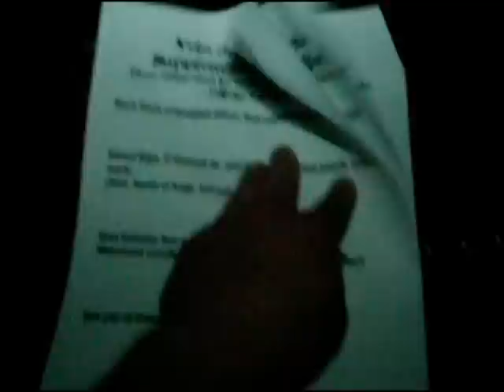Velo de los Muertos Alleycat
A Halloween alleycat in Bozeman, Montana. Held on October 25th, 2008.
Check out thebozemanfix.blogspot.com for more of the Bozeman riding scene.